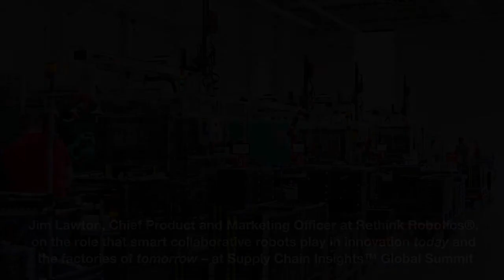What Will Collaborative Robots Look Like In 2030?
The factory of the future: what will collaborative robots look like in 2030? Hear what Jim Lawton, Rethink Robotics' Chief Product and Marketing Officer, had to say about this topic at Supply Chain Insights Global Summit.

To see examples of collaborative robots Sawyer and Baxter on the factory floor, visit our video gallery

And for more information on our family of smart, collaborative robots, for a daily dose of manufacturing automation and cobot talk.